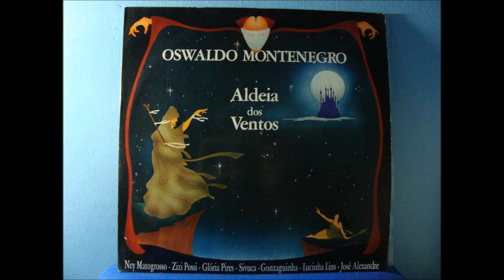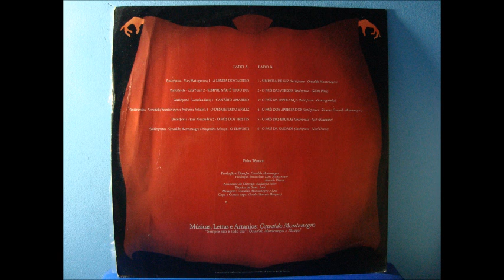Ney Matogrosso - A Lenda do Castelo (1985) (LP/1987)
Faixa: A Lenda do Castelo
Intérprete: Ney Matogrosso**
Autor: Oswaldo Montenegro
N° Faixa: 1
Lado: A
Album: Aldeia dos Ventos*
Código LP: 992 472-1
Edição: Única Edição, 1987
Selo: Oswaldo Montenegro Produções Artísticas

*Gravado nos Estúdios Transamérica-RJ em Setembro de 1985.
**Gentilmente cedido por Barclay Discos (à época da gravação)/Gentilmente cedido por CBS (à época do lançamento do disco)